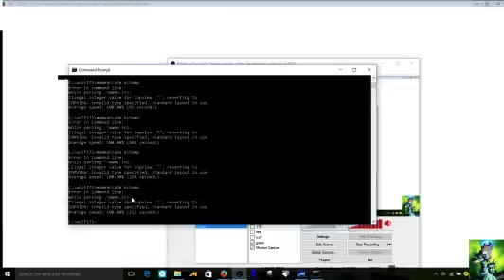Karate Champ Arcade M.A.M.E. RETRO VIDEO GAME